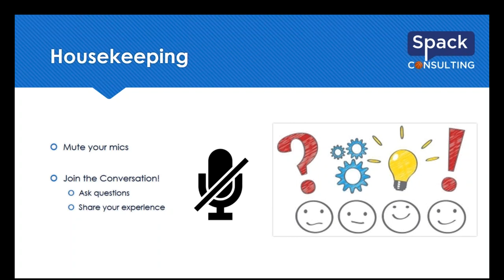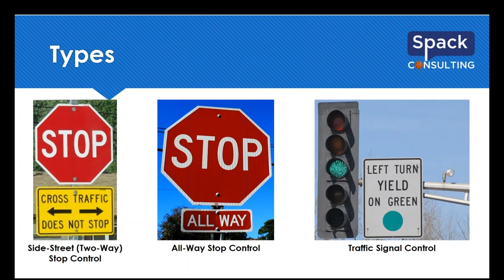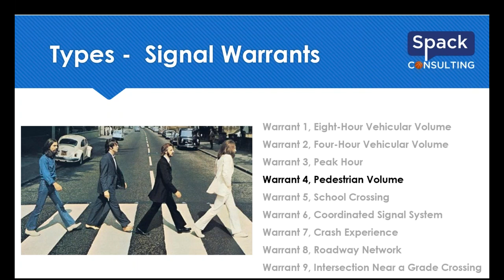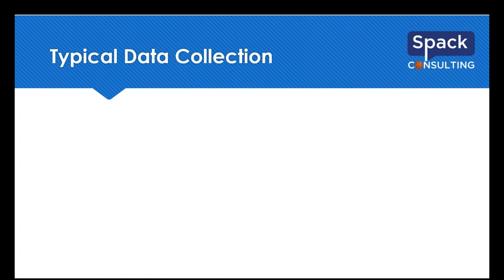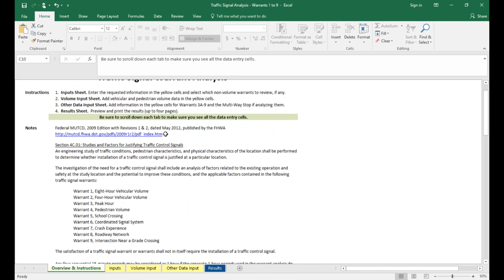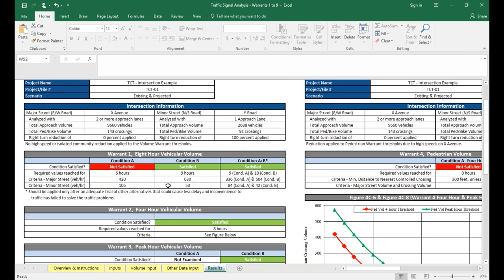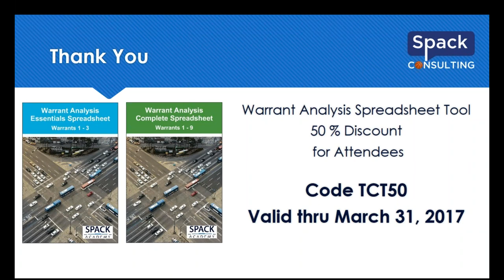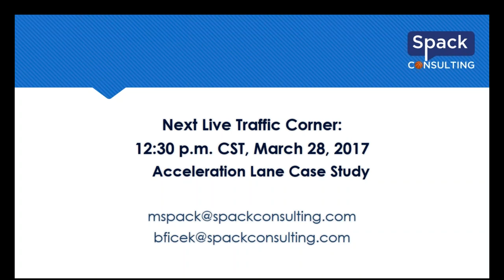Traffic Corner Webinar | Traffic Signal Warrants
"Traffic signals are a part of everyday life and routinely used to control traffic at intersections. Their use is regulated by the Manual on Uniform Traffic Control Devices (MUTCD), which provides guidance and support on when to use as well as their advantages/disadvantages. Join our discussion as we go back to the basics, and:

· Review the MUTCD language on traffic signals
· Present our simple tool to evaluate the traffic signal warrants"